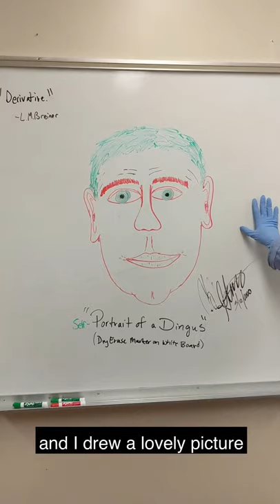Meet members of the Lowell Group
Meet members of the Lowell group and see some of the instrumentation they have in their lab. Andrew Lowell is an assistant professor in the Department of Chemistry and his research areas include organic and medicinal chemistry.

The Virginia Tech Department of Chemistry is a center for chemistry instruction and interdisciplinary research. Our mission is to provide impactful innovation in teaching, research and service for the Commonwealth of Virginia and the Nation.